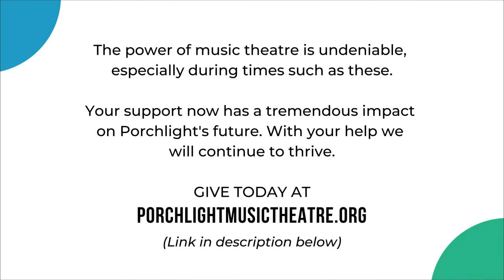WPMT Presents: Rosalie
Fall in love with the whimsical tale of “Rosalie” where two worlds collide, starring Nadine Conner and Gordon MacRae with Norma Varden, Herb Butterfield and Theodore Von Eltz, as heard on The Railroad Hour, December 17, 1951. Listen in today on Apple, Facebook, Spotify or any other major podcast platform at 1 PM CT.